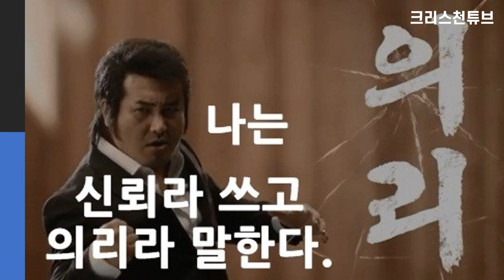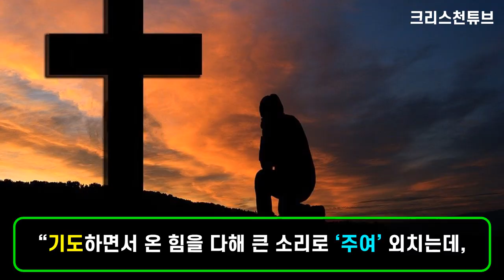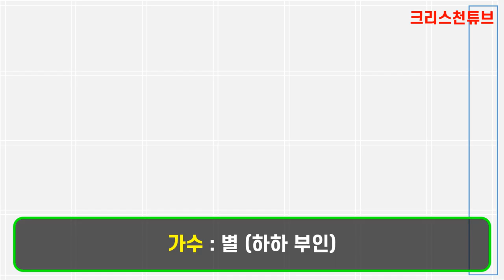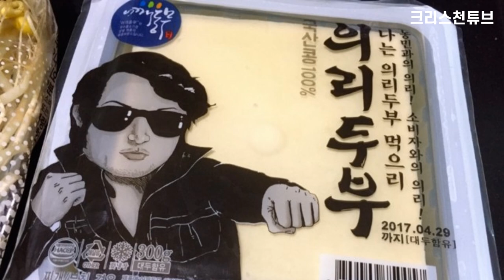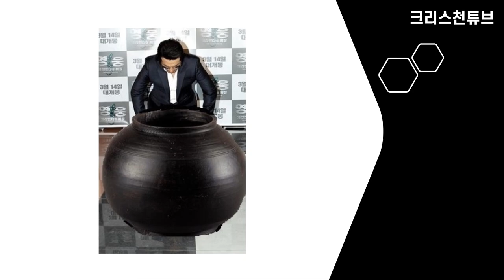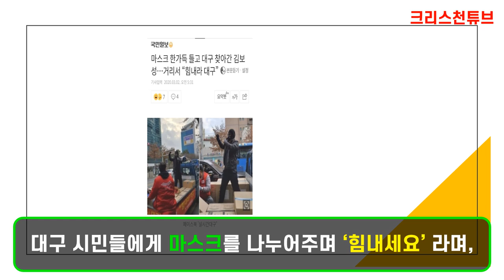[크리스천튜브] 의리의 사나이, 김보성 기독교로 개종! '으리 으리' 주만 믿으리, 말씀만 들으리! 예수님 처럼 의리를 지키리! 세상 최고의 의리는? '그으리스도'! 김사랑 전도!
[크리스천 튜브] 의리의 사나이, 김보성 기독교로 개종! '으리 으리' 주만 믿으리, 말씀만 들으리! 예수님 처럼 의리를 지키리! 세상 최고의 의리는? '그으리스도'! 김사랑 전도로 교회에 출석함!

* 의리의 사나이 김보성은 실제로 독실한 크리스천 후배 배우 김사랑의 전도로 기독교로 개종했습니다.

* 놀라운 개종 스토리를 살펴보도록 하겠습니다!!